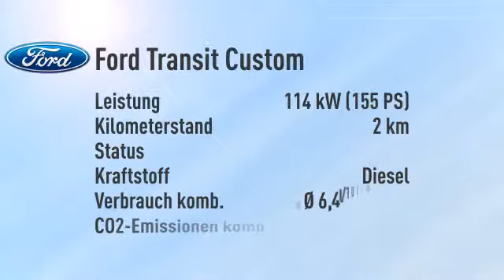Ford Transit Custom Transit Custom 300 L1 Nugget/Aufstelldach